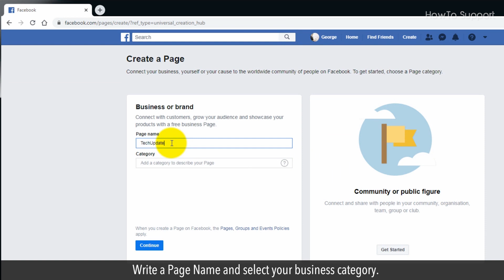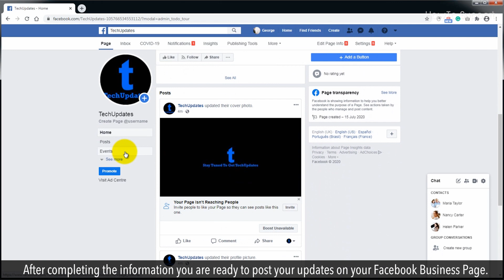How To Create A Facebook Business Page :Tutorial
In the era of social media marketing, a business must have a Facebook Business Page. Follow these easy steps shown in this video tutorial about how to create a Facebook Business Page.

1. Log in to your Facebook account.
2. Click on Create at Top.
3. From the drop-down list, click on Page.
4. Under the Business or brand section, click on the Get Started button.
5. Write a Page Name and select your business category.
6. Type your Address and Phone number and click on the Continue button.
7. Upload your Profile Picture for this business page.
8. Upload a Cover Photo of the business page.
9. You can add an online booking, we are clicking on Not Now.
10.  Your Facebook business page has been created.
11.  You can create a user name and this will help people to find your page in search.
12.   On the left side, click on About to update your business information like your email, website, About the company, Product details etc.

After completing the information you are ready to post your updates on your Facebook Business Page.